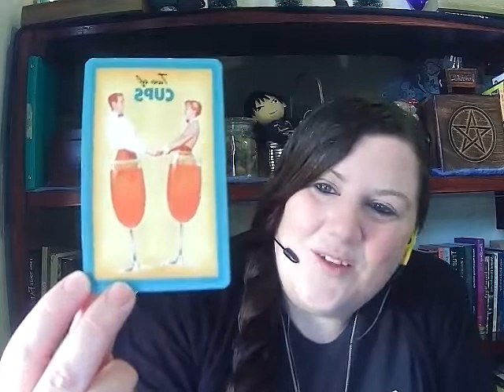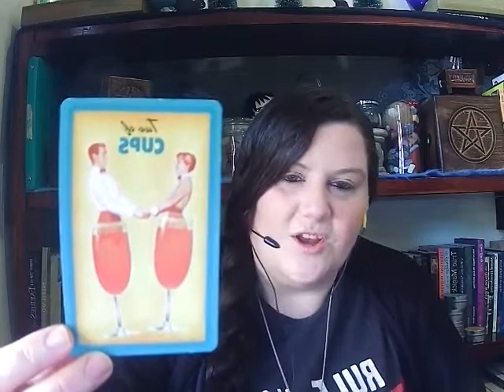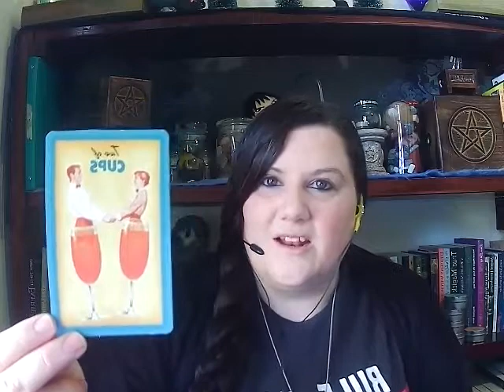1 12 2022 Journey Through the Tarot: Two of Cups